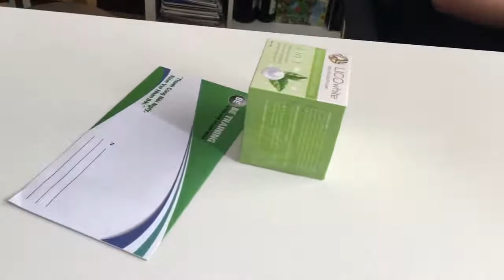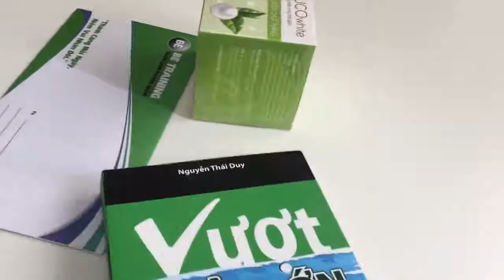Câu chuyện khởi nghiệp của cô bé sinh viên Nguyễn Thị Linh - Bài 54